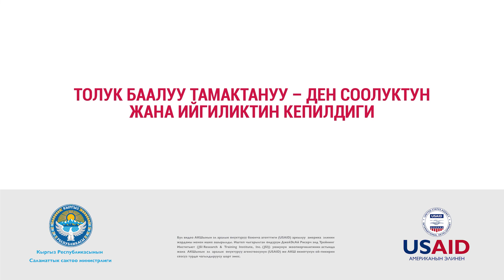Handwashing - Гигиена жана колду жуу боюнча маалымат